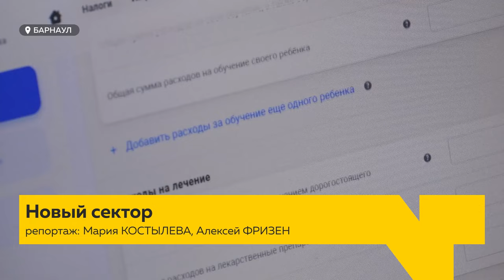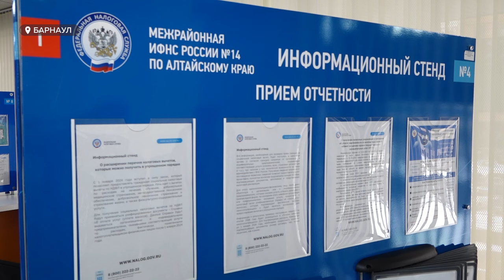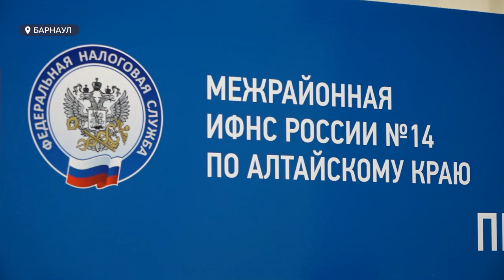В налоговой появился сектор самообслуживания для жителей края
Первый сектор самообслуживания появился для налогоплательщиков края. Его открыли на базе Межрайонной инспекции №14 в Барнауле. Насколько удобен для горожан такой формат взаимодействия с ведомством? И насколько он в принципе необходим?